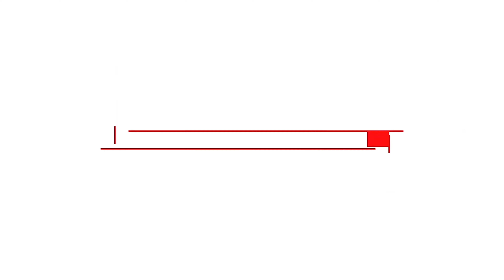Celebrando a los ganadores del Corazón de las Escuelas 2024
Recientemente acompañamos al Fondo para la Excelencia Educativa cuando sorprendieron a los cinco ganadores del Premio Heart of the Schools de este año.